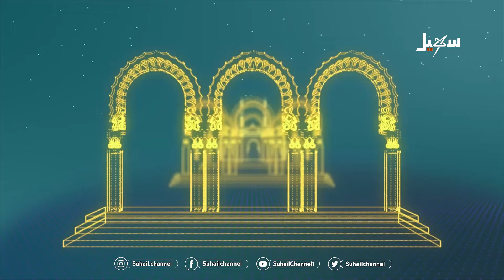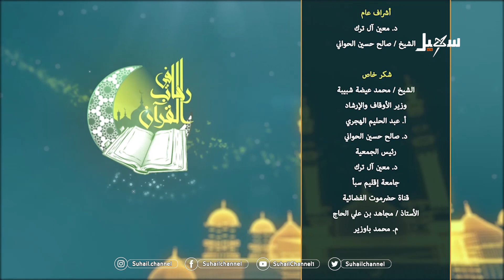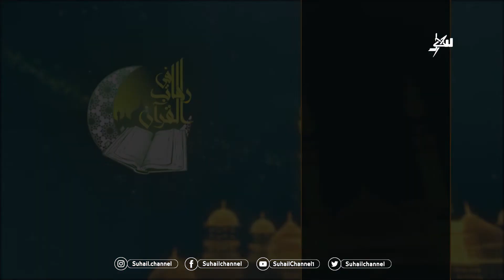البرنامج القرآني المسابقاتي | في رحاب القرآن ( الحلقة الثلاثون )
قناة_سهيل# ‪